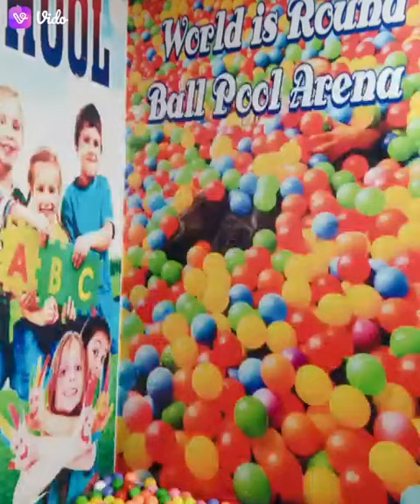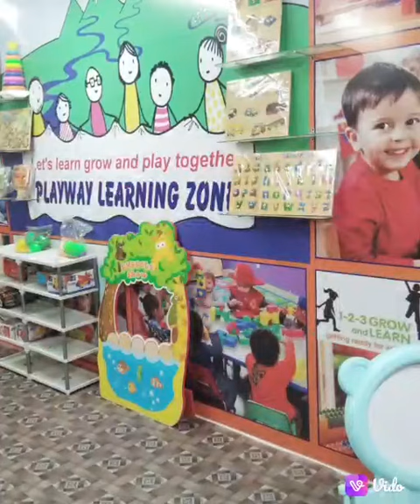Rattles Play School Sabka favourite school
Rattles Play School providing to kids a home away home environment to facilitate their growth and development.